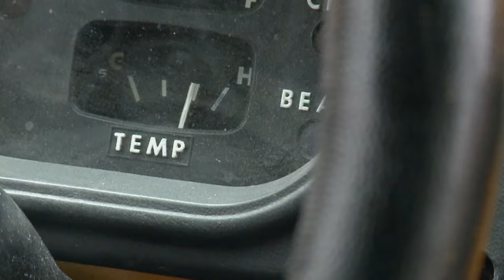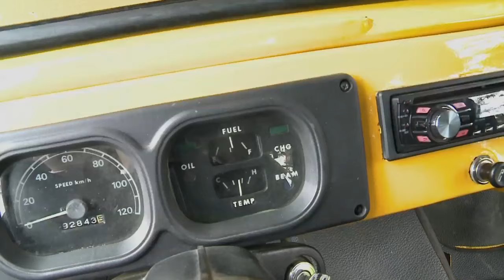Consejos si se rompe el radiador de su vehículo - Arranque | Blu Radio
¿Se rompió el radiador de su vehículo? En un nuevo capítulo de Arranque, daremos algunos consejos que lo sacarán de esa situación